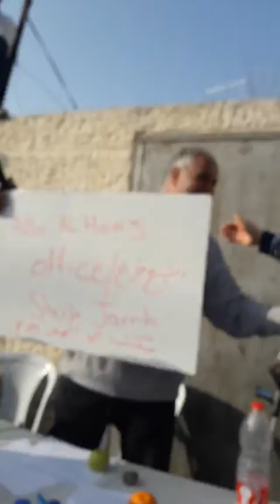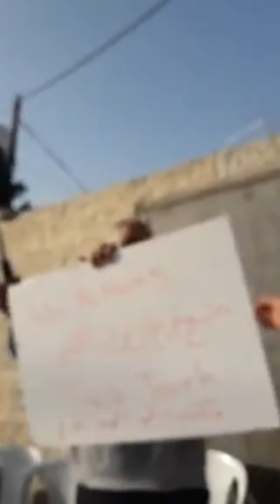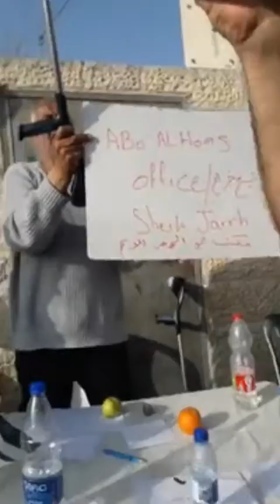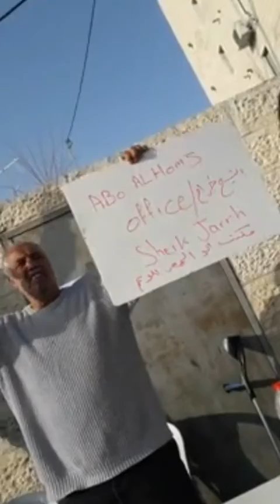Sheikh Jarrah East Jerusalem weekly protest 18.02.2022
Protest against illegal settlement and the colonisation of East Jerusalem 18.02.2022